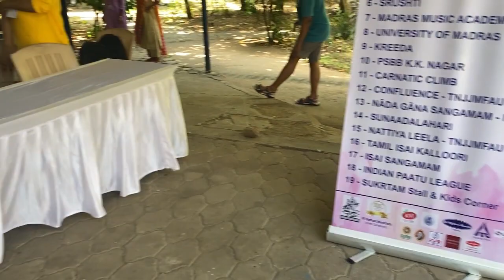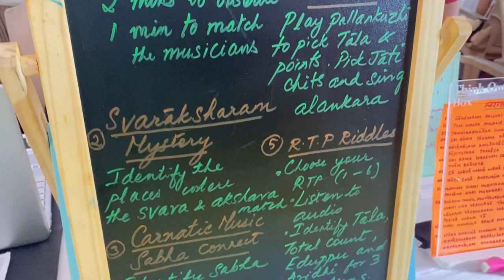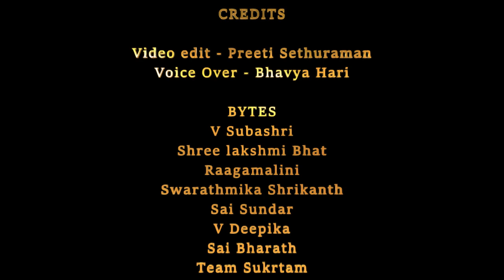Kural Vlogs | Episode 2 - MusiCarnival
Introducing Kural Vlogs - a musical travelogue.
EPISODE 1 - MUSICARNIVAL

MusiCarnival 2023, organised by Sukrtam Foundation, happened on Aug 5th and 6th at Youth Hostel, Indira Nagar. As always, it was a gala event with lots of fun, food and learning. This year, there were two unique programs, Tōlpāvai Kūttu̱ and Villu̱ppāṭṭu̱.

*Earphones Recommended*
Kural is a monthly e-magazine created by Preeti Sethuraman, V. Subashri and Bhavya Hari, passionate students of Carnatic music. Kural, in Tamiẕ music, corresponds to the Ādhāra Ṣaḍja, or the tonic Sa, while in general Tamiẕ usage, it means voice. The aim of Kural is to bring together a thinking community of musicians, whose voices will contribute to the spread of South Indian classical music to a wide audience.

The creators of Kural are eternally inspired by their Guru, Sangita Kalanidhi Dr. S. Sowmya, and look forward to her guidance and blessings.

The opinions expressed in Kural are those of the authors, and do not reflect the opinions of the magazine.

Musically,
Preeti Sethuraman, V. Subashri, Bhavya Hari and R. Aaditya Rangan